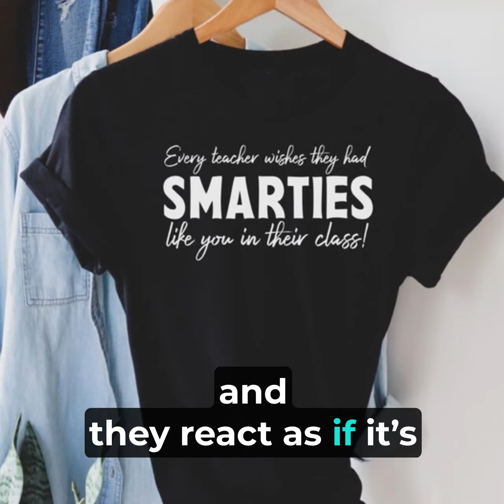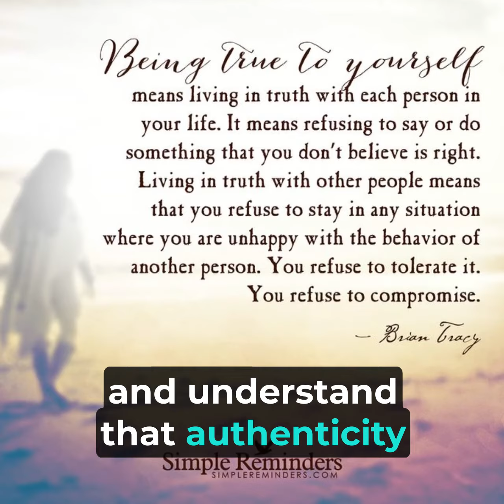The Pretense of Prestige: Unmasking Superficiality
Dive deep into the world of individuals who prioritize appearance over authenticity. In today's video, we uncover the behaviors and potential reasons behind those who constantly boast, exaggerate, and often shy away from genuine connections. Are these mere personality quirks or indicative of a deeper issue? Find out!

Your support drives us to create more content like this.

💬 We'd love to hear your thoughts! Have you encountered such behaviors? How do you handle them? Drop your insights in the comments below.

✨ Remember, genuine interactions form the foundation of lasting relationships. Let's strive for authenticity in all our endeavors. ✨